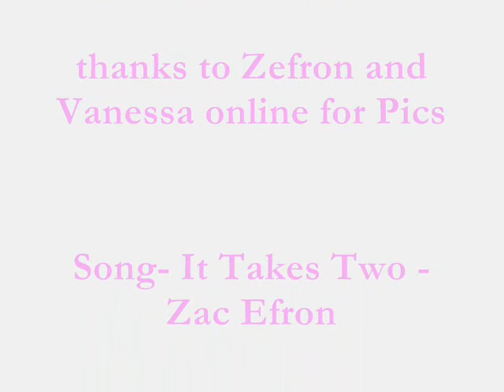It Takes Two- Zanessa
It takes Two by Zac Efron.

GO SEE HAIRSPRAY JULY 20th2007

link to download it takes two